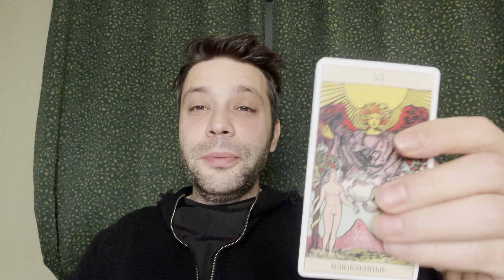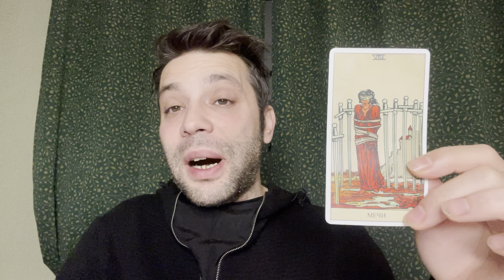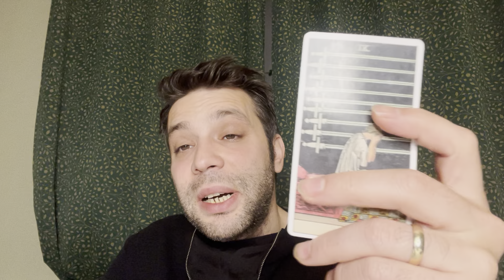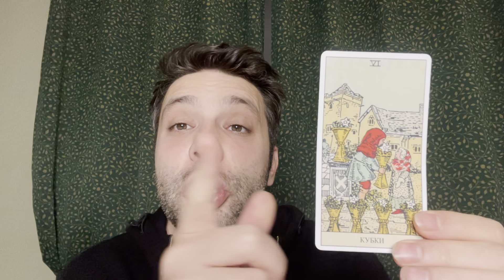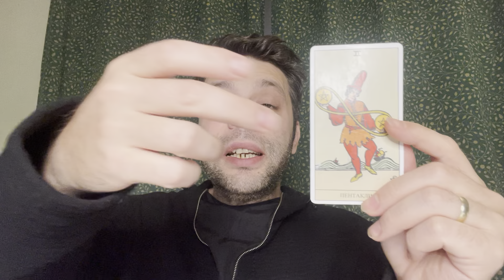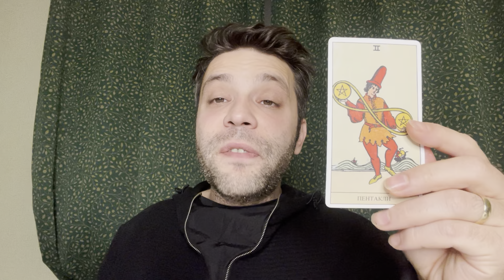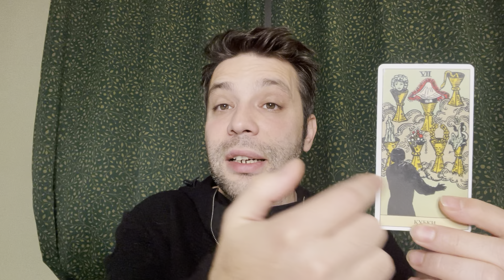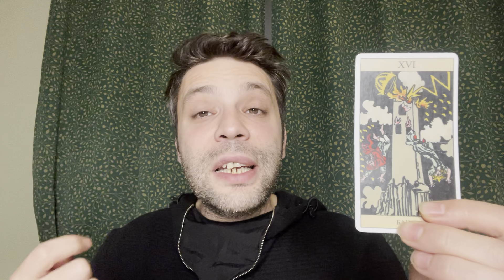TERAZI BURCU TAROT - KASIM2023 TAROT YORUMU ♎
Evet sevgili teraziler bakalım KASIMayinda sizleri neler bekliyor? Mükemmel bir ay geçirmeniz dileği ile ❤️ Randevu için e-mail adresimden bana ulaşabilirsiniz.